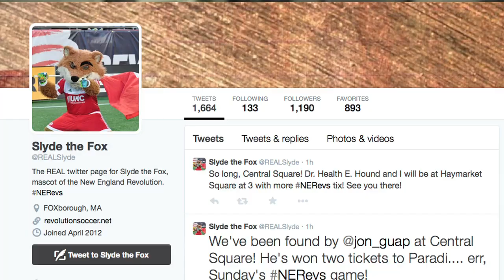MLS Mascot Power Rankings | Off Topic with Rachel Bonnetta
Rachel Bonnetta takes you beyond the white lines and the obvious on Off Topic.

In this episode, Rachel ranks all of the MLS mascots based on a very complex algorithm... that only she knows.